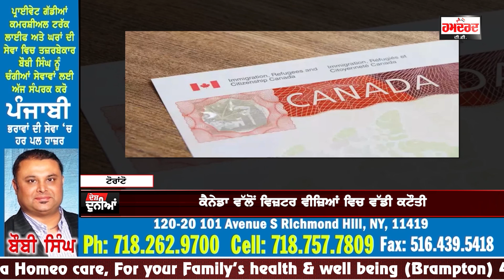Canada ਵੱਲੋਂ ਵਿਜ਼ਟਰ ਵੀਜ਼ਿਆਂ ਵਿਚ ਵੱਡੀ ਕਟੌਤੀ, ਕੱਚਿਆਂ ਦਾ ਦਾਖਲਾ ਰੋਕਣ ਲਈ ਆ ਰਹੇ ਨਵੇਂ ਨਿਯਮ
ਸਟੱਡੀ ਵੀਜ਼ਿਆਂ ਦੀ ਗਿਣਤੀ 4 ਲੱਖ ਤੋਂ ਘਟੇਗੀ